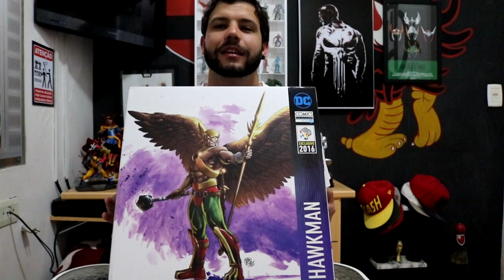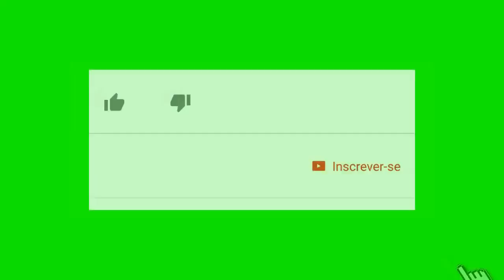COLECIONÁVEL HAWKMAN COMICS 1/10 IRON STUDIOS | MREIS GEEK #46